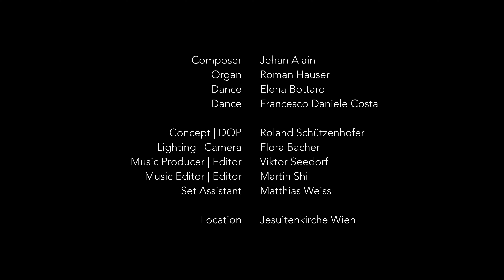Luttes - Trois Danses - Jehan Alain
A film by marinegrau

Composer: Jehan Alain
Organ: Roman Hauser
Dance: Elena Bottaro & Francesco Daniele Costa

Concept | DOP: Roland Schützenhofer
Lighting | Camera#2: Flora Bacher
Music Producer | Editor: Viktor Seedorf
Music Editor | Editor: Martin Shi
Set Assistant: Matthias Weiss